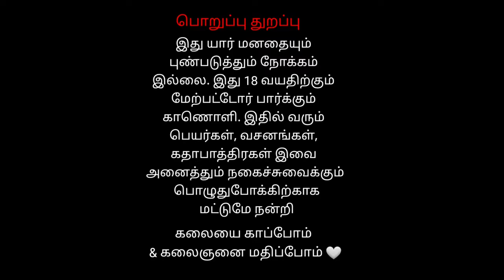10 Veerapathira Swami Entry | Kottaiur